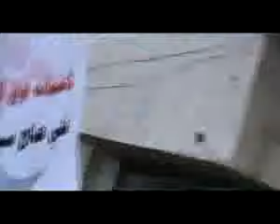ليخسى كل مغرض فعلى صالح هو من بدا بقتل المعتصمين